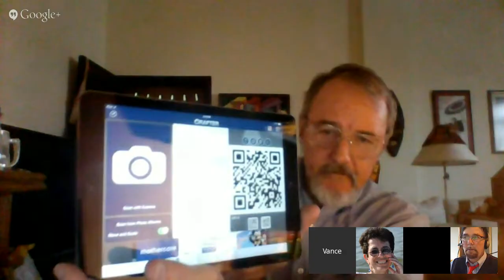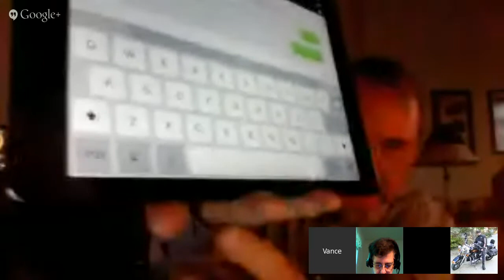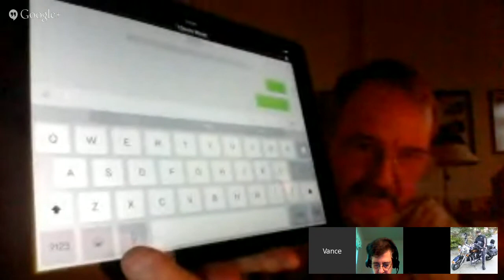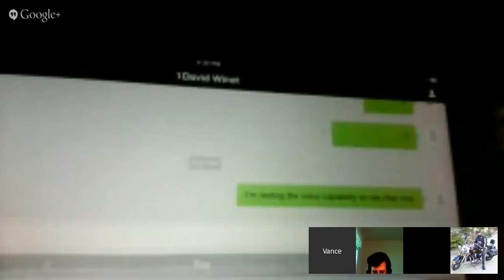Learning2gether with David Winet on teaching f2f writing using WeChat and Polleverywhere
David Winet will show online participants how he entices his students to write, and write enthusiastically, and with purpose using WeChat and Pollanywhere. Used skillfully, these tools can enhance students' style, syntax, grammar and structure. By dint of the student wanting to communicate effectively, he/she will little by little adopt the conventions that make effective, powerful communication easier.